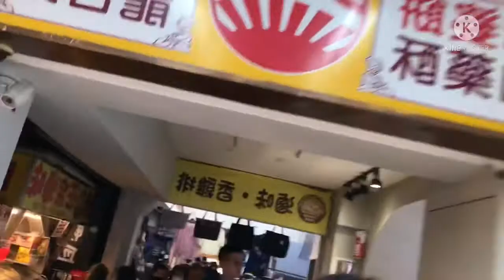Ang Ganda talaga ng Taichung train station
Train Station